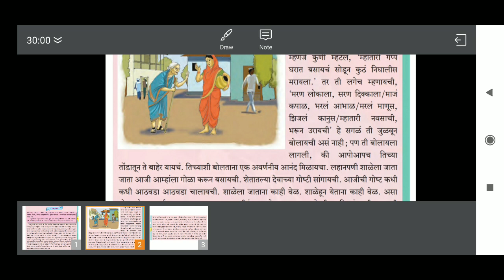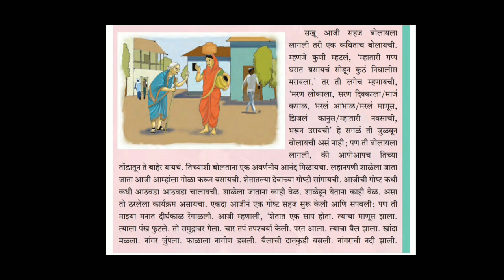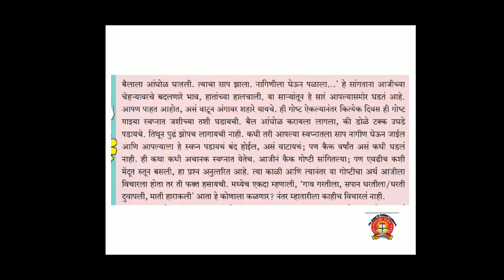Marathi akshrbharati..Class 9th.. Lesson no8.' सखू आजी ' ..Part 1